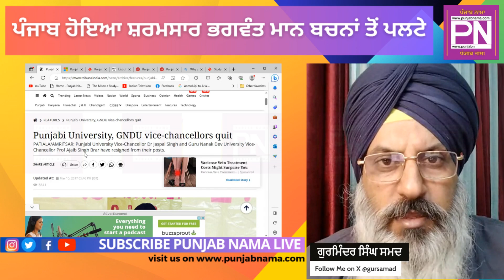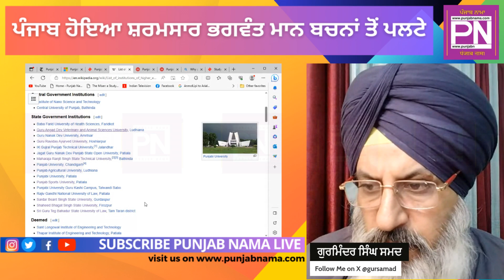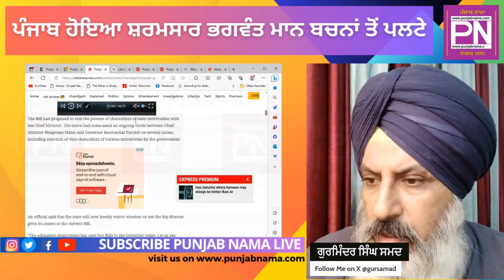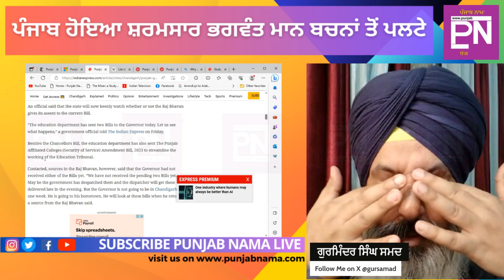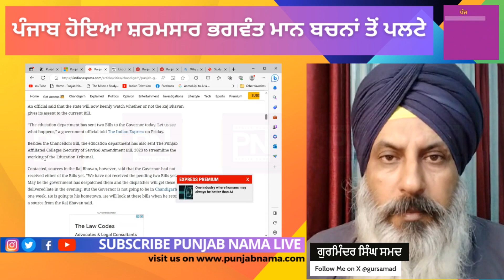BESHARAM MAJBOOR PUNJAB KION IPAAP DI CHATRI KON BANIYA ? IMMIGRATION I STUDENTS I HIEGHER EDUCATION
ਬੇਸ਼ਰਮ ਮਜਬੂਰ ਪੰਜਾਬ I ਪਾਪ ਦੀ ਛੱਤਰੀ ਕੌਣ ਬਣਿਆ । ਜਵਾਨੀ ਦਾ ਘਾਣ ਕੌਣ ਕਰ ਰਿਹਾ ?  ਇਮੀਗਰੇਸ਼ਨ । ਵਿਦਿਆਰਥੀ । ਉਚੇਰੀ ਸਿੱਖਿਆ । EP 116
PANJAB HOIA SHARMSAR I JAVANI DA GHAAN KIWEN HO RIHA I IMMIGRATION I STUDENTS I HIEGHER EDUCATION